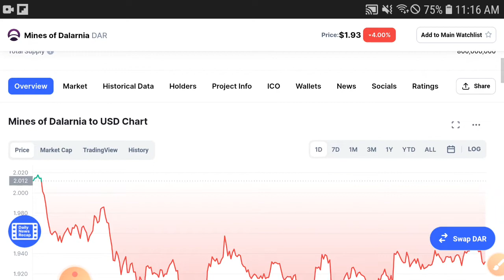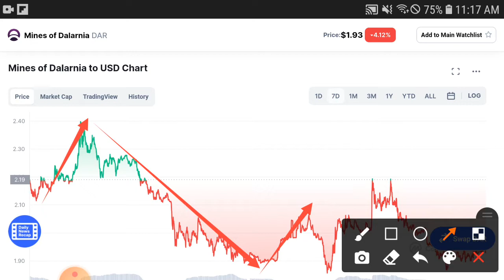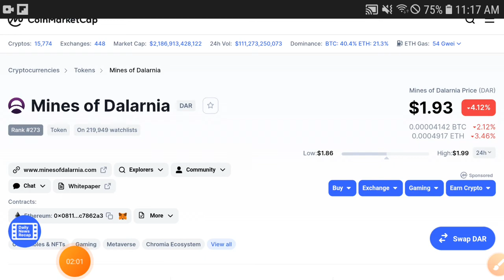Mines of Dalarnia Millionaire Pump! || DAR Price Prediction! DAR Today Updates